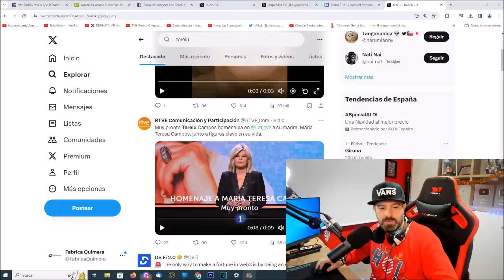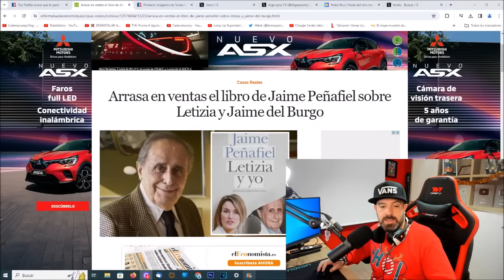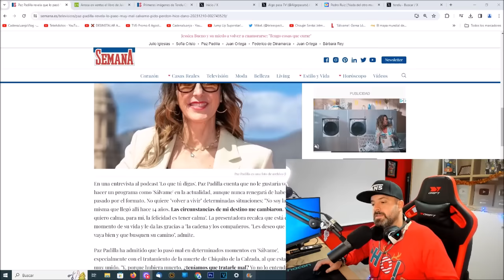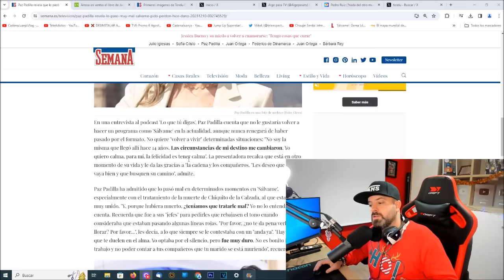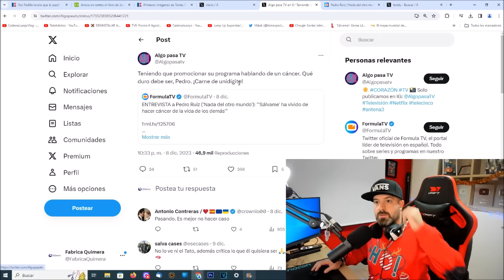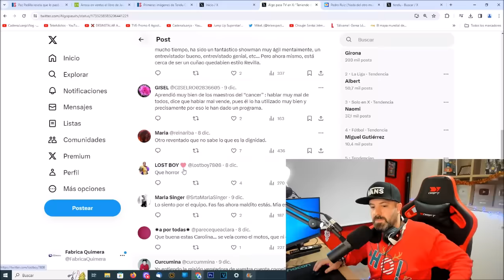BOMBAZO GORDO de ÚLTIMA HORA de Terelu Campos , Paz Padilla y Jaime Peñafiel